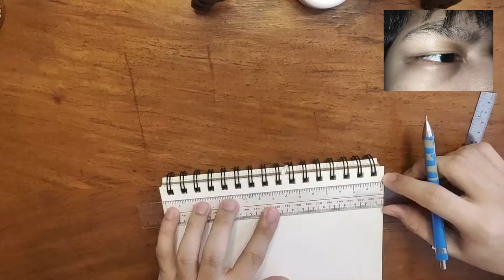ARVIN'S EYE | DRAWING TIME LAPSE VLOG by JM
2nd vlog of my drawing. this is a Mixed media art. Where I used Charcoal powder and a graphite pencil to create this eye. hope you enjoyed watching it. thank you so much!

I want to give thanks to my model. Arvin Torno. its his eye. even though the drawing is not the same as the picture. at least i tried my best.